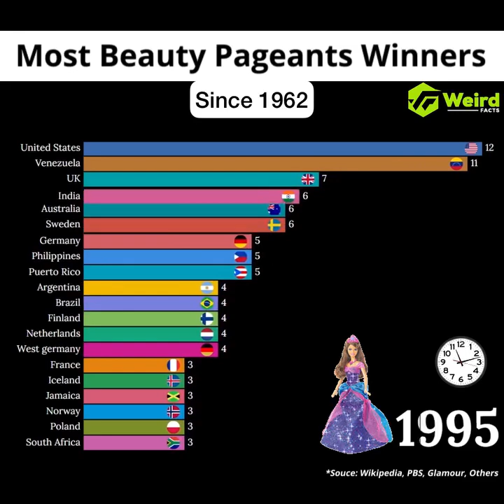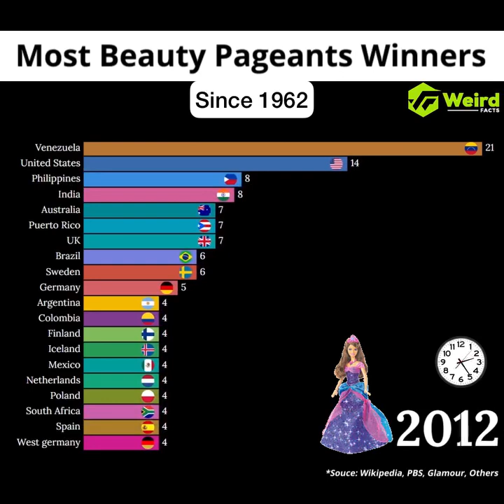Dazzling Crowns: Exploring the Most Accomplished International Beauty Pageant Winners of All Time!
Description:
👑 Join us in this captivating video as we delve into the lives and stories of some of the most remarkable international beauty pageant winners who have left an indelible mark on the world of glamour and grace. From Miss Universe to Miss World, we're celebrating the triumphs and journeys of these extraordinary women. 🌍✨

🔍 Learn about the inspiring backgrounds, challenges overcome, and the impact these queens have had on their communities. From dazzling crowns to philanthropic endeavors, their stories are bound to leave you inspired!

🌹 Featured Winners:
1. Pia Wurtzbach - Miss Universe 2015 🇵🇭
2. Aishwarya Rai - Miss World 1994 🇮🇳
3. Catriona Gray - Miss Universe 2018 🇵🇭
4. Priyanka Chopra - Miss World 2000 🇮🇳
5. Demi-Leigh Tebow - Miss Universe 2017 🇿🇦

🌟 Join us on this journey of glamour, empowerment, and global representation! Who's your favorite international beauty queen? 💖✨